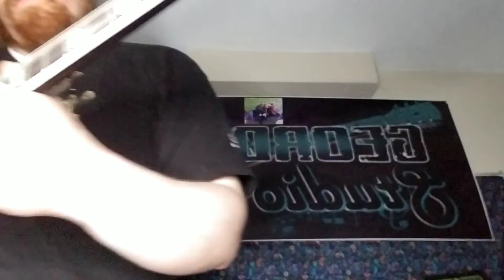Battle Of The Galleon's In The Sky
Battle of The Galleons In The Sky (if Galleons could fly)
Twist some knobs change out boxes infinite tone permutations,always inspiration- helps focus you, tapping into your own creative force.this one is like an essay there is a 2 idea chorus, then the body and a closing.
EQD's.Nightwires more exotic settings are front and centre in this one.

Regards